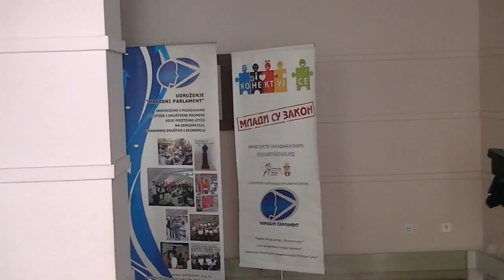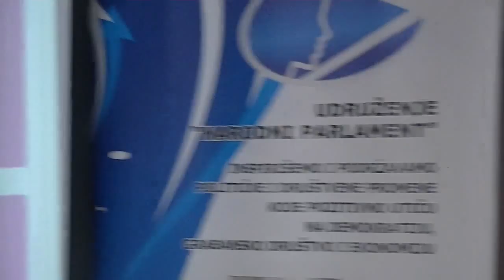Prezentacija projekta "Mladi su zakon 2015" 09.07.2015.